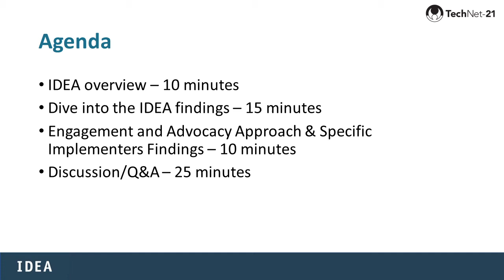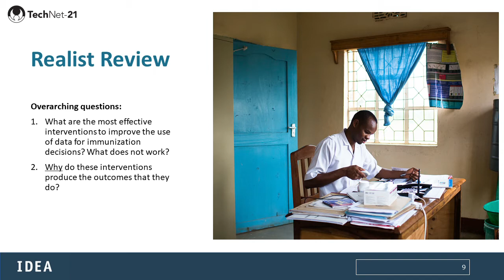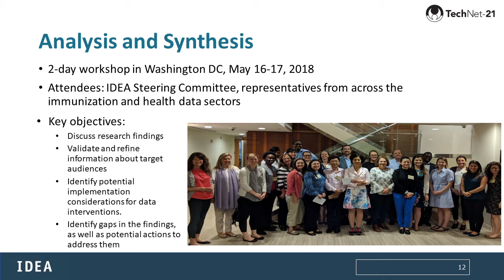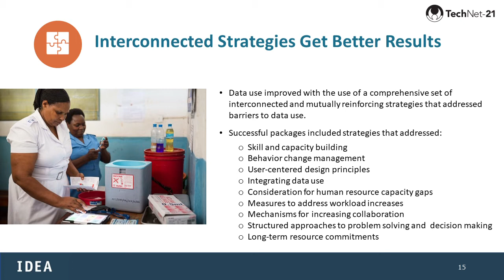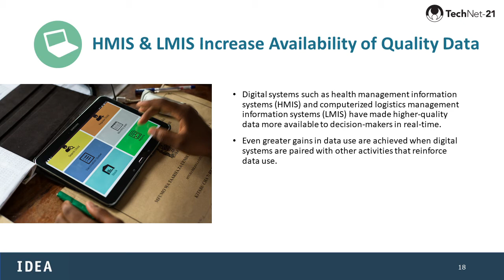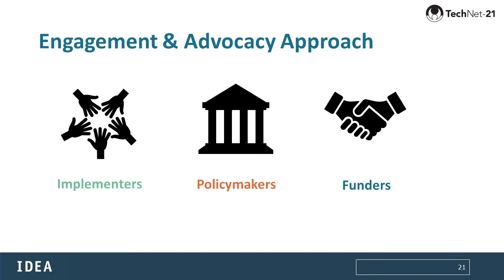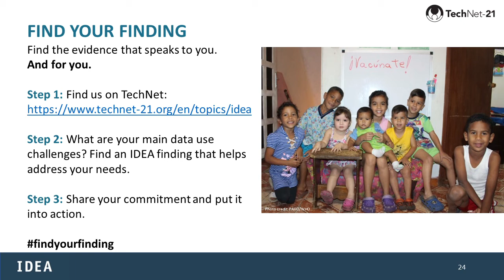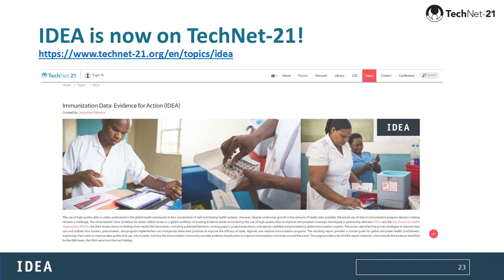Five proven strategies to improve immunization data use (Immunization Data: Evidence for Action)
Five proven strategies to improve immunization data use (Findings from the Immunization Data: Evidence for Action Review) - A TechNet Webinar with PATH - IDEA

Introduction: 0:00
Presentation: 2:03
Q&As: 31:48